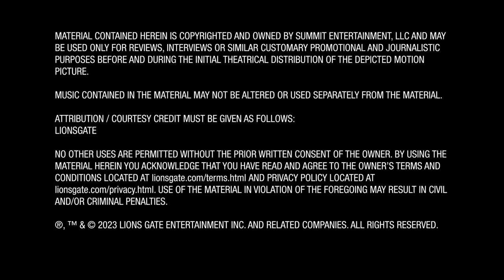Saw X - Steven Brand - "Parker Sears" | Interview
John Kramer (Tobin Bell) is back. The most chilling installment of the SAW franchise yet explores the untold chapter of Jigsaw’s most personal game. Set between the events of SAW I and II, a sick and desperate John travels to Mexico for a risky and experimental medical procedure in hopes of a miracle cure for his cancer – only to discover the entire operation is a scam to defraud the
most vulnerable. Armed with a newfound purpose, John returns to his work, turning the tables on the con artists in his signature visceral way through a series of ingenious and terrifying traps.

Genres
Horror, Thriller
Rating
This film is not yet rated
Directed By
Kevin Greutert
Produced By
Mark Burg, Oren Koules